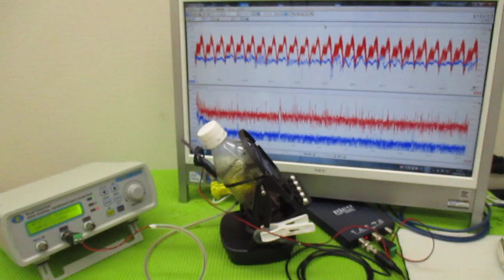ナノレベルの超音波攪拌技術 ultrasonic-labo